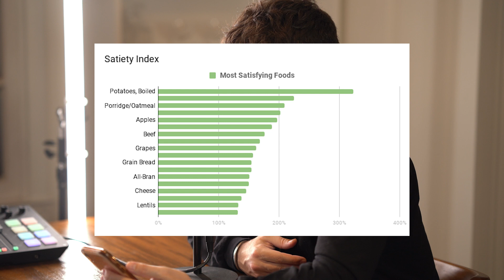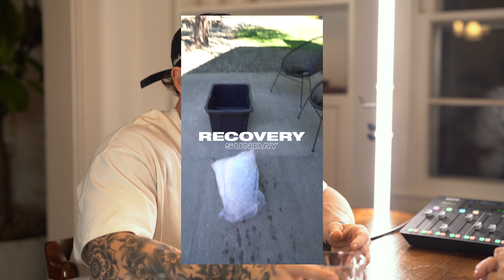Perkfitt Podcast Ep2: Fat Thor, Gatekeeping Gym Fits, and Zumba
Lyle Phillips and I discuss the dynamics of being a church pastor who's into fitness. We also discuss gym shoes, fat Thor, the satiation index, and paying $7 for Zumba.